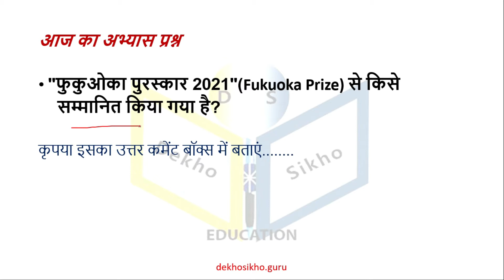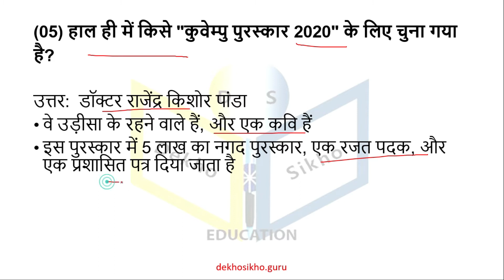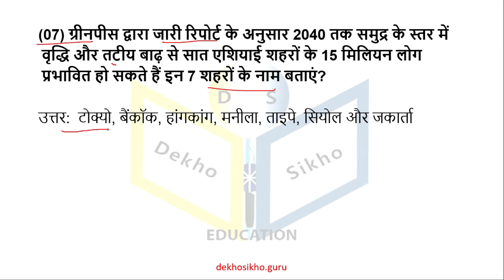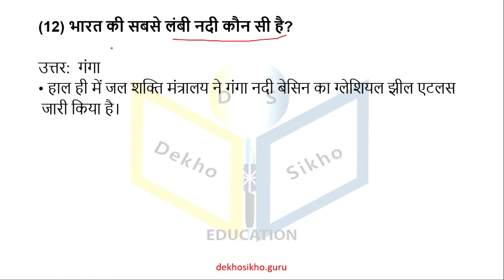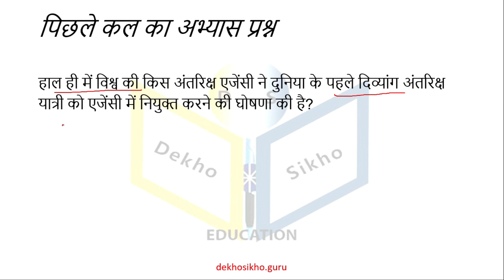01 July 2021 Daily Current Affairs| Current Affairs Today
Topic: Daily Current Affairs|Current Affairs Today| Current Affairs June |2021
Daily Current Affairs| Today Top Current Affairs
June Current Affairs| Current Affairs 2021| 01 JULY Current Affairs

Introduction and End Video Credit: Intro Maker - music intro video editor
 Get Daily updates of the latest current affairs best for exams| Daily Current Affairs Today| Today Current Affairs|